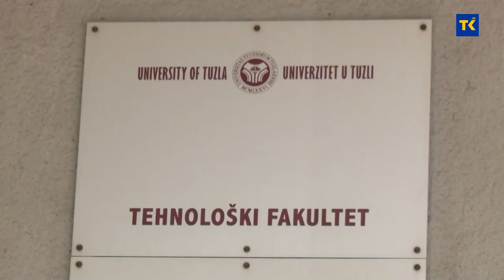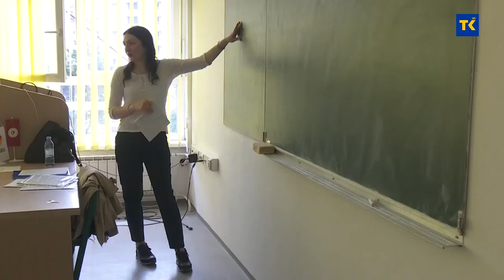Na UNTZ počeo upis u akademsku 2022-2023 godinu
Univerzitet u Tuzli objavio je Konkurs za upis studenata u prvu godinu prvog, drugog i trećeg ciklusa studija na fakultete i akademiju Univerziteta u Tuzli u akademskoj 2022/2023. godini. Upis u prvom roku je počeo danas i traje do 29. juna. Prijemni ispit će biti održan 5. jula u 10 sati.